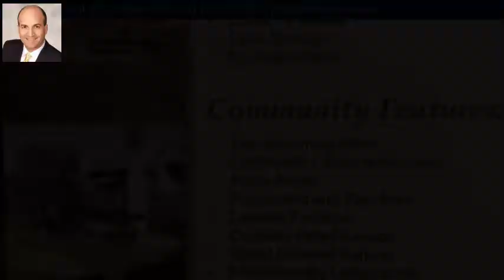801 S Lyon Street A217, Santa Ana, CA 92705 - MLS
Invest in Real Estate without the Hassles! Second Floor Condo Apartment with 1 Bedroom and 1 Bath. On-Site Property Management Office Handles Finding Renters and Collecting Rent For Owners and On-Site Maintenance Worker’s Labor for Repairs Inside The Unit is All Included in the HOA. New Carpet and Dishwasher. Air Conditioner. 1 Covered Parking Space Is Included And Others Can Be Purchased. Rent is $1350/month. HOA Dues Also Pay For Water, Gas, Trash, and Sewer, Landscaping, Exterior Lighting And Insurance. Village Meadows Complex includes Pools, Park and Play Area. Tustin School District. Great for Absentee Owner. Lower Condo Unit A117 is also for sale for $225,000.